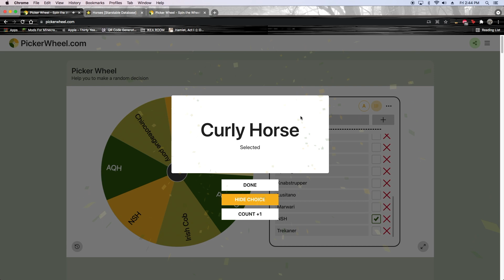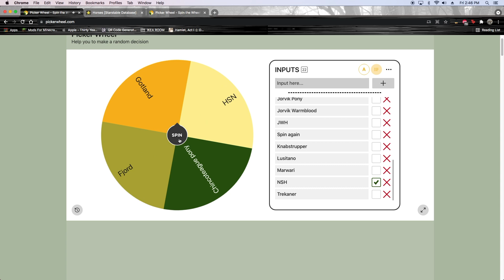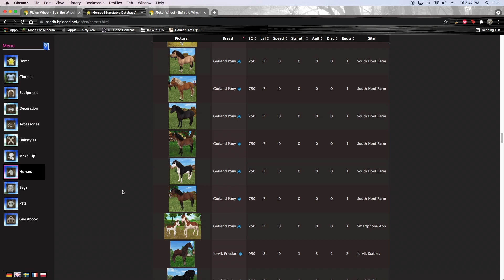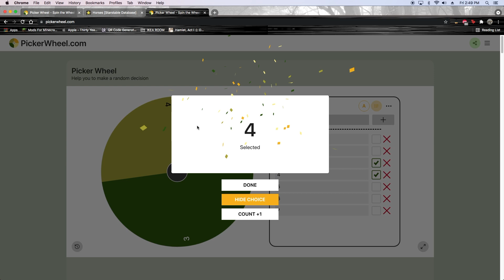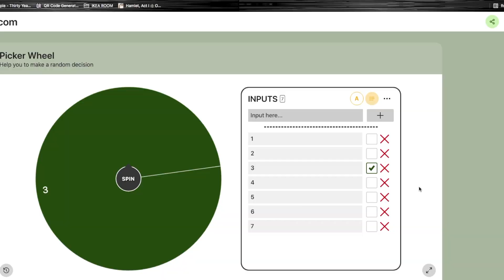Wheel Picks my Horse | SSO | Aria Emberford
Sorry the quality is so low, Im not that sure what happened!

🍀SSO Character🍀
SSO Name
- Aria Emberford
Player Level
- 16
Server
- Night Sprinkles